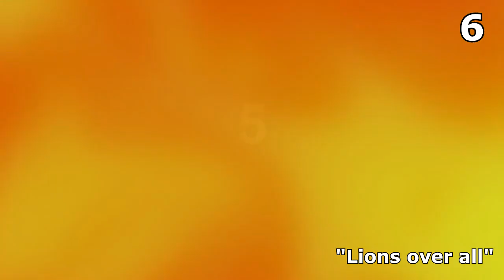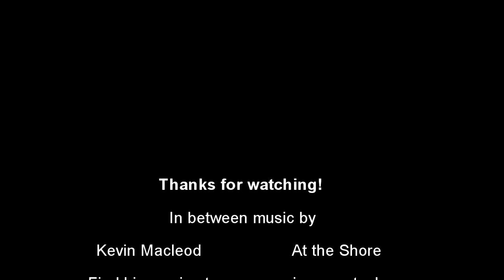My top 10 The Lion Guard songs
This is a non profit video, it's made for entertainment and out love for the show.

Like the video if you agreed with my list or share your own opinions in the comments lets be nice about it though! :)